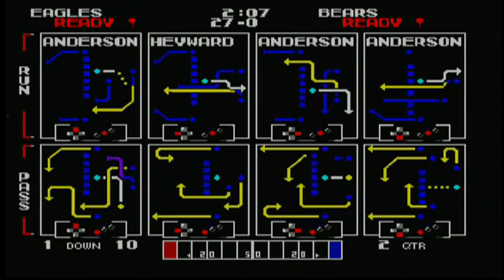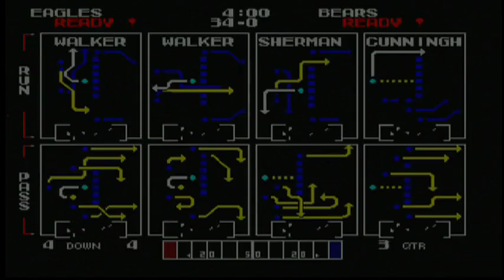Eagles vs Bears (WK 7)